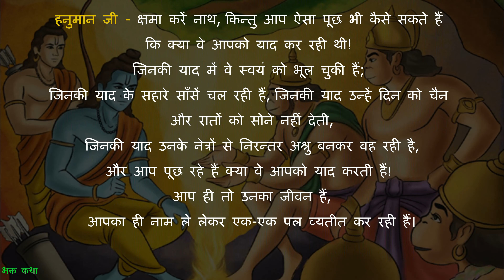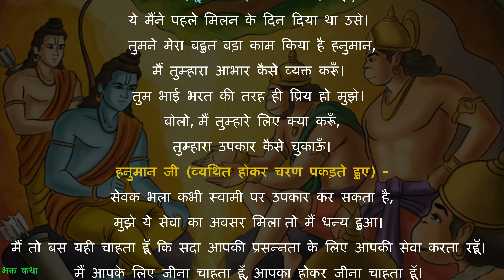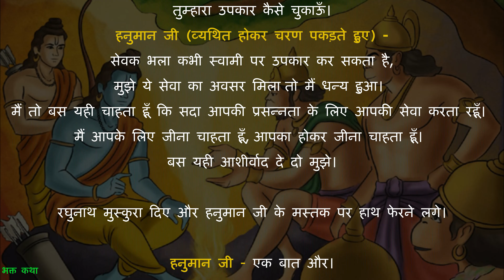हनुमान जी का सीता जी का पता लगाकर लौटना | हनुमान जी - सीता जी का अशोक वाटिका में मिलन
इस वीडियो में हम देखेंगे कि हनुमान जी ने लंका की अशोक वाटिका में जाकर सीता जी का पता लगाया और वापस प्रभु श्रीराम जी के पास आए फिर आगे का संवाद!!

अन्य भक्त कथा के लिए कृपया नीचे दिए गए लिंक पर क्लिक करें: